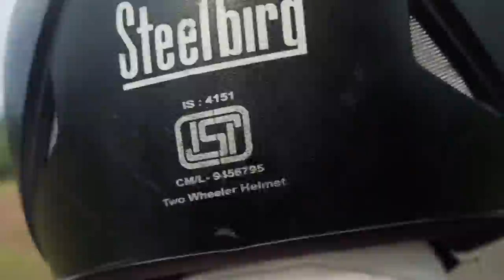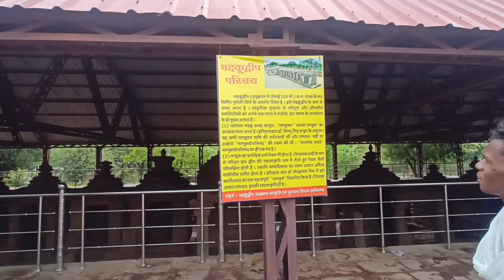Madku dwip || Bilaspur CG || Tour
madukya rishi ke naam par rakha gaya madku dwip shivnath nadi par sthit hai.